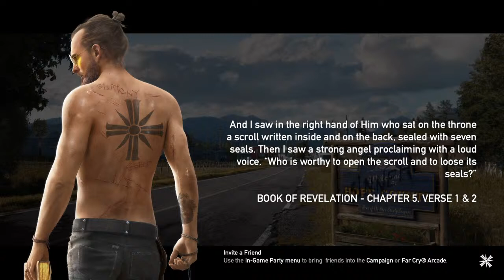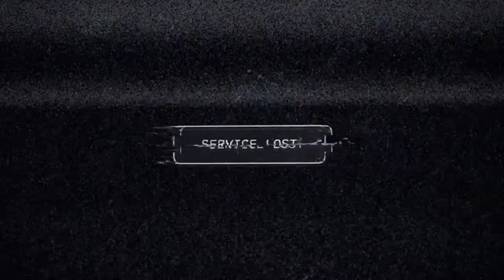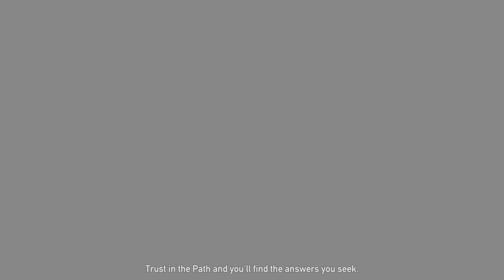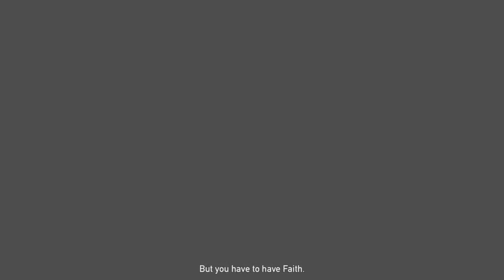Onto Farcry 5 - Playing all of my games, Day 93 Part 3 | PS4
Hi ladies and gentlemen! I’m primarily a streamer, I play all of my games many times 😉I don’t play online much.

Here are my rules, please follow them if possible, whilst in chat say hello when you arrive let me know when you’re leaving. Do not be rude to me or my subscribers, no pointless rude/silly words. Harassment, bullying, sexism, racism, homophobia etc comments like that will not be tolerated and will result in you being reported and banned.

I don’t take friend requests, there are no sub for subs, or shoutouts. If you upload videos or stream that’s great, you can say so but do not promote you’re channel through mine just to gain more numbers on yours. I may recommend you’re channel if it’s earned. Subscriptions are welcome but I want people to enjoy my content above all else, moderator privileges are given at my discretion. Please follow these rules it’s very simple and costs nothing, so Enjoy! Abaddon knight of hell 😈😈✌🏻